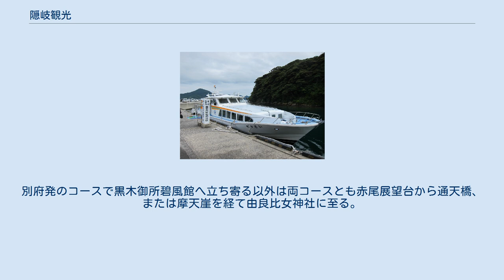隠岐観光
隠岐観光の高速船いそかぜ。
別府港にて 隠岐観光株式会社（おきかんこう）は、島根県隠岐郡西ノ島町に本社を置く海運及びバス・観光事業を営む日本の企業。
 島前内航船（どうぜんないこうせん）は、隠岐観光が島前地域の有人3島（西ノ島・中ノ島・知夫里島）の内海を結ぶ航路。
別府港（西ノ島）と菱浦港（中ノ島）、そして来居港（知夫里島）を三角を描くように結んでいる。
かつては来居から古海港（知夫里島）と波止港（西ノ島）を経て浦郷港（西ノ島）までを結ぶ路線も就航していたが、2005年に西ノ島大橋が開通した影響もあり2010年3月に廃止された。
 本土及び島後（隠岐の島町）と島前間の航路を運営している隠岐汽船と業務提携し、西ノ島の名勝・国賀海岸との周遊券セットを発売している。
 以下の2隻体制。
両船とも2003年4月1日に就航したバリアフリー対応船である。
 西ノ島沿岸を航行する遊覧船と島内の名所を回る観光バス事業を行っている。
 浦郷港を発着するAコースと別府港を発着するBコースの2コースで就航。
 浦郷を発着するコースと別府発・浦郷着の2コースがある。
別府発のコースで黒木御所碧風館へ立ち寄る以外は両コースとも赤尾展望台から通天橋、または摩天崖を経て由良比女神社に至る。